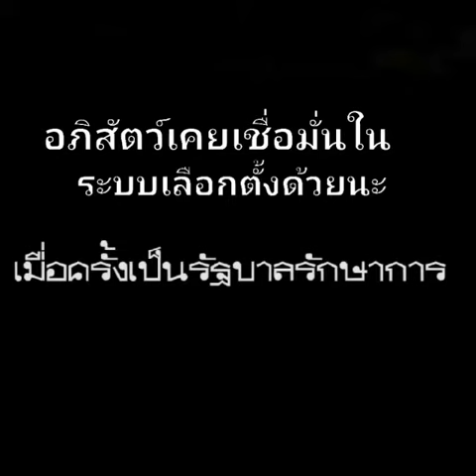เราเชื่อมั่นในระบบเลือกตั้ง ถ้าไม่มีคู่แข่ง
เปิดสันดานพรรคแมลงสาบ